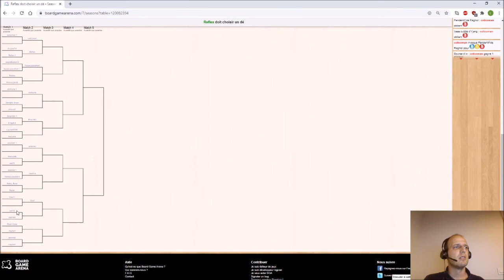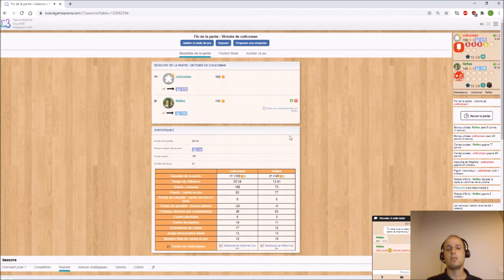Seasons : Tournoi Libellud 1/8eme de finale sur Board Game Arena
On se retrouve aujourd'hui sur Board Game Arena (BGA) pour du Seasons, pour le tournoi qu'organise Libellud, l'éditeur du jeu

Vous trouverez les prochains évènement online de Libellud sur leur

Je commente mes choix en live pour vous faire part de mes réflexions et des stratégie que je mets en place.
Je publie rapidement la suite du tournoi.

N'hésitez pas à me rajouter en ami sur le site si vous souhaitez faire une petite partie. ^^